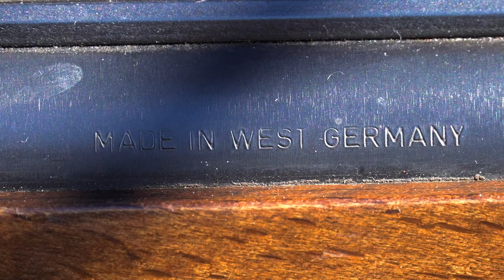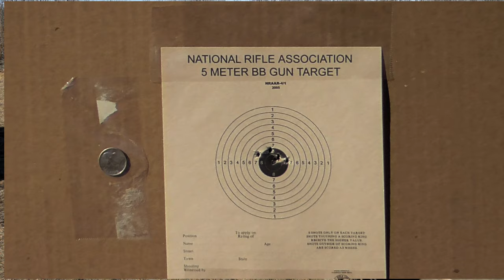33 Year Old Diana RWS Model 36 Air Rifle. Does it still WORK?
AD 💥 RWS 350 ,177 Air Rifle

For more information about this video click on the ⭐ SHOW MORE ⭐ button below.

In this video, I show you my 33 year old Diana RWS model 36 air rifle.  I have owned this rifle since 1989, but it was originally built in West Germany in 1987.  I have owned and used it for 33 years and it is the best air rifle I have ever owned.  It is still all original from the factory and still functioning perfectly after 33 years of heavy use.

Product links for the item in this video:

👉 RWS 350 .177 Air Rifle (Amazon)
👉 RWS 350 .177 Air Rifle (AirGunDepot)
👉 Caldwell Stable Table
👉 Precision Chronograph
👉 JSB Exact .177 Pellets (Amazon)
👉 JSB Exact .177 Pellets (AirGunDepot)
👉 NRA Air Rifle Target
👉 Gamo Hunter .177 Pellets

Video Equipment used to make this video:

👉 Sony Alpha a6500 4K Camera
👉 Sony 18-135mm OSS Lens
👉 Panasonic HD X50 Camcorder
👉 SLIK Pro 700DXQ AMT Tripod
👉 LimoStudio Video Lighting Kit

Chapters:
00:00 Introduction
01:07 Examination and History
02:00 The Scope Destroyer
02:28 How much did it cost in 1989?
03:23 The purpose of this video.
04:09 Pellets Used in this Test
04:51 Chronograph Testing
06:15 FPS and FPE Results
06:40 More powerful than you think
08:35 Insane Accuracy and the stories to prove it
10:00 Best way to shoot springer air rifle
10:35 Why Springers break scopes
11:35 Plans for more videos about the RWS 36
12:54 Target shooting and Accuracy Test
15:27 Shooting Results and Final Thoughts

Manufacturer's Description:
Diana 350 Magnum Premium Air Rifle

Spring-piston
Breakbarrel
Rear is adjustable
Raised cheekpiece
Monte Carlo buttstock with ventilated buttpad
Beech stock
11mm scope rail
Deeply blued
Ideal for hunting
T06 Trigger

Built as a powerful backyard plinker and small pest eliminator, the Diana 350 represents the brand's affinity for producing quality spring-piston powerplants.

From its streamlined Monte Carlo beechwood stock to its adjustable 2-stage T06 trigger, the Diana Magnum 350 is ready to up your game on the backyard range. Available in .177 and .22, this springer can send rounds at speeds from 1,000 to 1,250 fps with enough power to bag small game at long range.

Each Diana 350 Magnum can shoot right out of the box with its included adjustable rear sights. If you prefer a scope, the 350 includes an 11mm Dovetail to zero in on paper and prey alike. Sporting the famed Diana T06 2-stage adjustable trigger, you can adjust for the pull weight, the length of the first stage, and the sear engagement.

If you love the straightforward power of a spring-piston break barrel, the Diana 350 Magnum will not disappoint­—don’t be without it on your next plinking session.

Please Note:  In the event that a product used in this video has been discontinued, the product link will be replaced with a comparable product from the same manufacturer if available.

Thank you for visiting the jungle explorer channel.